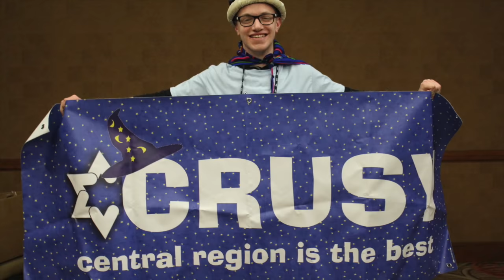CRUSY 2016-2016 End of Year Recap